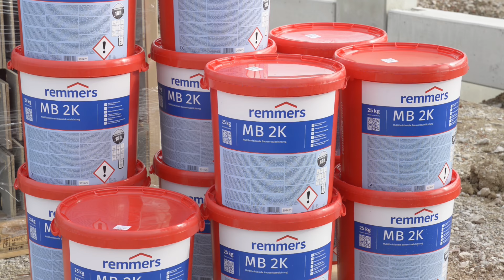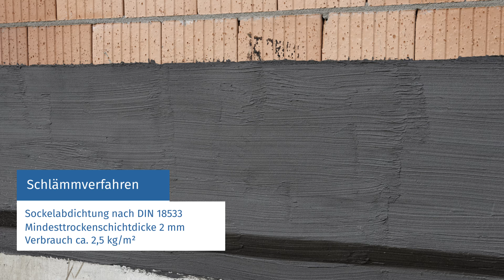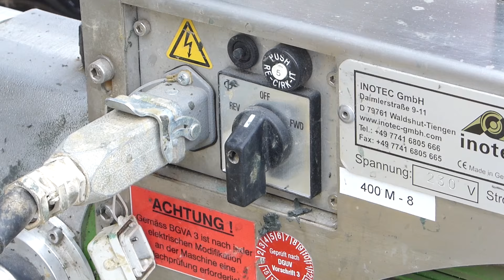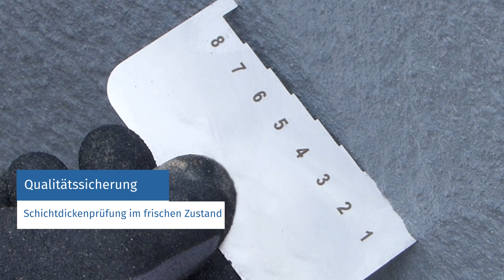Remmers MB 2K - Verarbeitung von A bis Z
Vereint die Eigenschaften rissüberbrückender, mineralischer Dichtungsschlämmen MDS (AbP gemäß PG-MDS/FPD) und Bitumendickbeschichtungen PMBC (U-Bericht gemäß DIN EN 15814).

Anwendungsbereich:
- Schnellabdichtung
- Neubauabdichtung
- Horizontalabdichtung in und unter Wänden
- Nachträgliche Bauwerksabdichtung nach WTA
- Einbautiefen größer als 3 m im Erdreich
- Zugelassen für Anschluss an WU-Betonkonstruktionen
- Sockel- und Fußpunktabdichtung
- Abdichtung im Verbund (AiV)
- Haftbrücke auf Altbitumen
- Reparatur von Flachdachabdichtungen (kleiner als 1m²) auf nicht unterwohnten Dachflächen aus Beton

Eigenschaften:
- Mehr als 3 mm geprüfte Rissüberbrückung (gemäß DIN EN 14891)
- Schnelle Durchtrocknung und Vernetzung nach 18 Std. bei 5 °C und 90 % relative Feuchte
- Erfüllt die Prüfanforderungen für PMBC
- Geprüft radondicht
- Lösemittelfrei
- Bitumenfrei
- Druckwasserdicht
- Hohe Haftzugfestigkeit
- Sehr gute Haftung auch auf nicht mineralischen Untergründen
(z. B. Kunststoffe, Metalle, etc.)
- Hochflexibel, dehnfähig und rissüberbrückend
- Früh belegbar (größer gleich 4h)
- UV-beständig
- Frost-Tausalzbeständig
- Überstreich- und überputzbar
- Schlämm-, streich-, spachtel- und spritzfähig